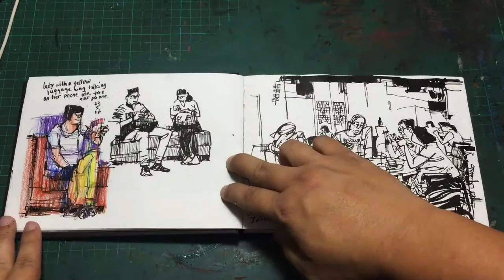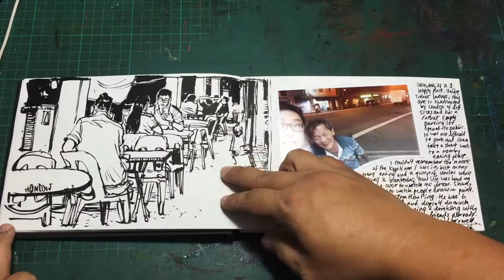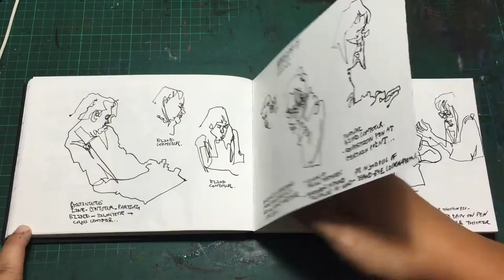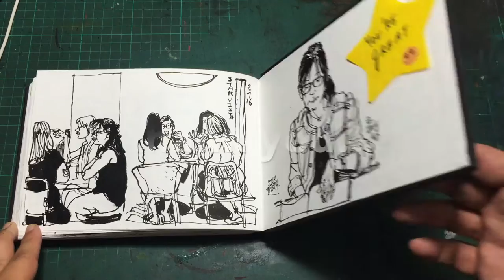May July 2016 Sketchbook